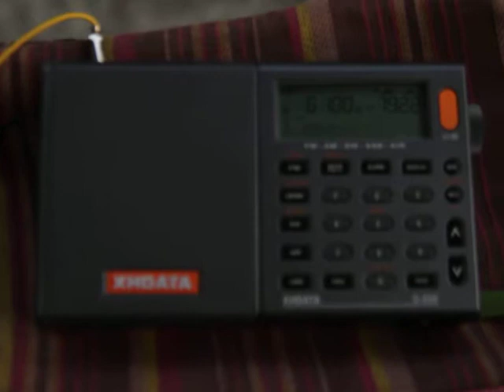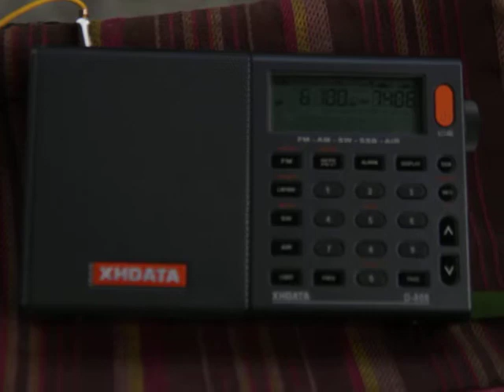6100 kHz China Radio International - Arabic (Xianyang)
6100  CHINA RADIO INTERNATIONAL
Arabic
20:44 UTC
RX Belo Horizonte
TX Xianyang
Receiver: XHDATA D-808
Antenna: Wire Dipole for 40m band
PY4004SWL